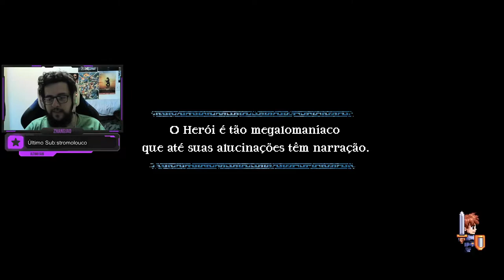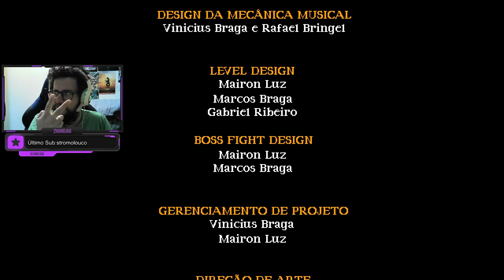FASE NOVE EPÍLOGO! - A Lenda do Heroi #9